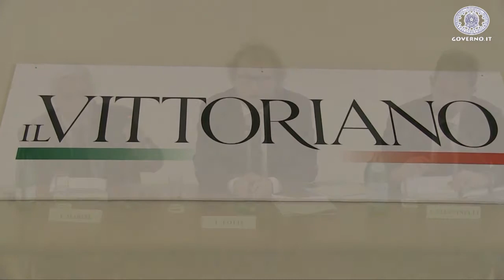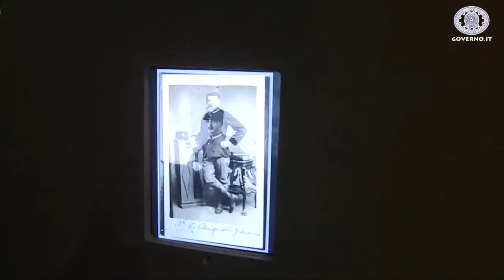Grande Guerra: Lotti, Boschi e Franceschini accompagnano Napolitano alla mostra al Vittoriano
Il sottosegretario alla Presidenza del Consiglio Luca Lotti con i ministri della Cultura, Dario Franceschini, e delle Riforme, Maria Elena Boschi ha accompagnato il Presidente della Repubblica Giorgio Napolitano al Vittoriano di Roma alla mostra su "La Prima guerra mondiale 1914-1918. Materiali e fonti e teatri di guerra", allestita in occasione del 100° anniversario dell'inizio del conflitto.